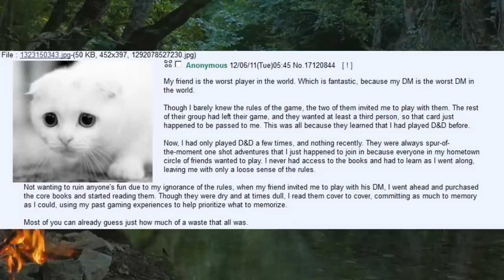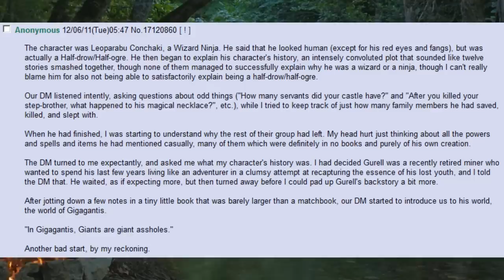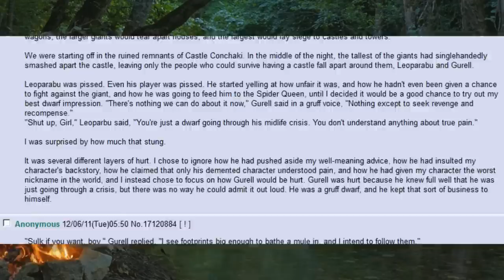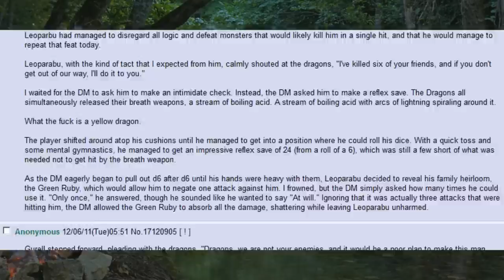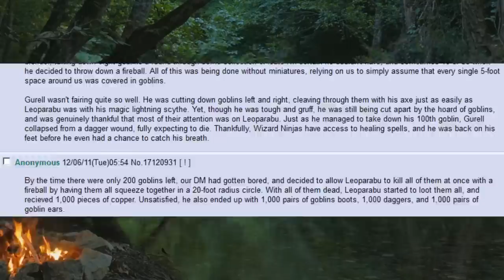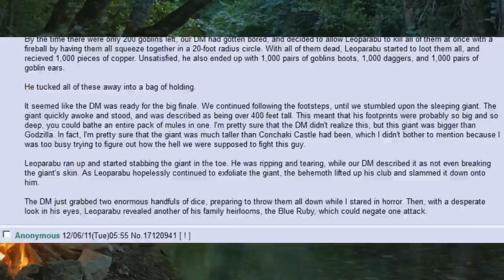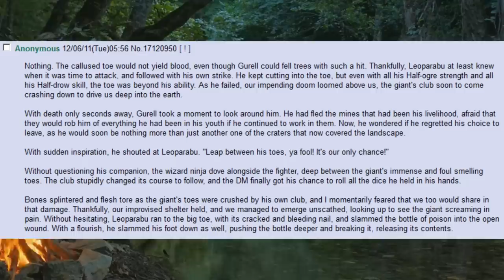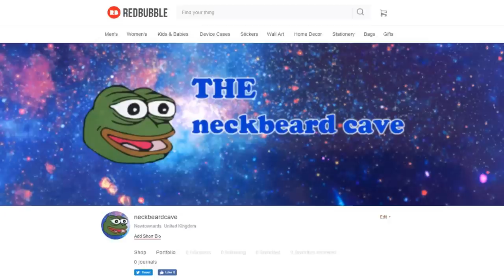ᴛʜᴇ ʙᴇꜱᴛ ᴀɴᴅ ᴡᴏʀꜱᴛ ᴅᴍ ᴇᴠᴇʀ